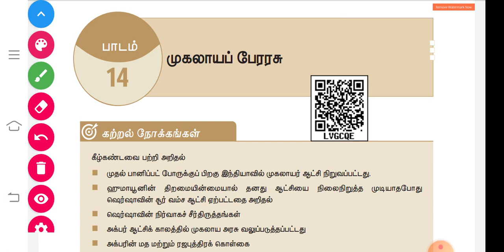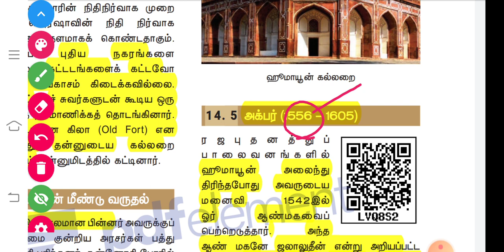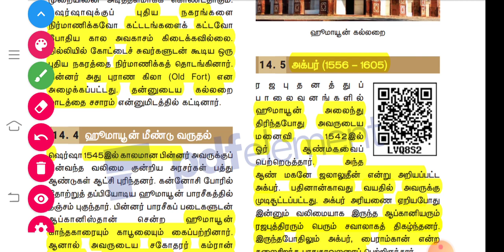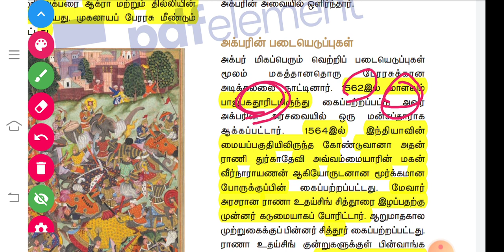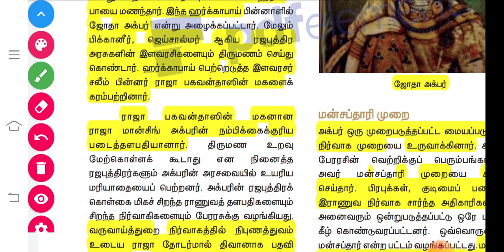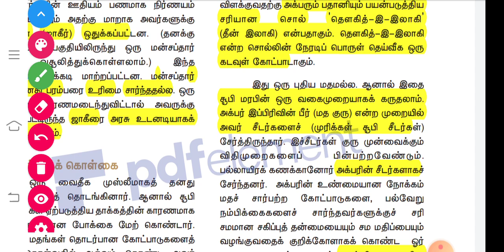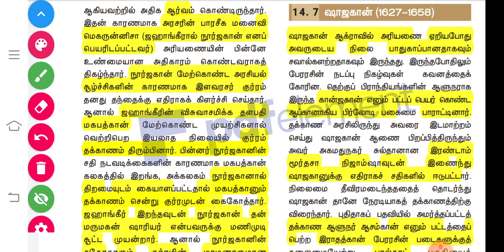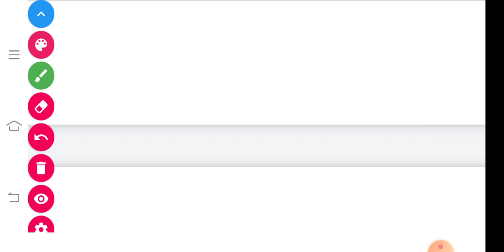முகலாயர்கள் (அக்பர் - ஜஹாங்கீர்)Shortcut Part-2 |Tamil|11th history lesson 14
முகலாயர்கள் அக்பர்  ஜஹாங்கீர் Shortcut

100 Days PRK Shortcuts வீடியோ Batch

பயன்கள் :

1.தமிழ் திரைப்படம் மூலம் Shortcut (அனைத்து பாடங்களுக்கும்) கொடுக்கப்படும் மற்றும் Kutty Story மூலமும் Shortcut வீடியோ கொடுக்க படும்.

2.Shortcut PDF வழங்கப்படும்

3.Any Doubt உடனுக்குடன் Shortcut போட்டு தரப்படும்..

4.அருமையான Shortcut Maths(Topic Wise) வீடியோ வழங்கப்படும்

5.Mnemonic Memory Trick's முறையில் வீடியோ வழங்கப்படும்

6.Every Sunday Motivation வீடியோ கொடுக்க படும்

7.Mains தேர்வுக்கு தேவையான PDF Class And ஐடியா வழங்கப்படும்..

8.previous Year Question Paper Discuss செய்ய படும்

9.Better Guide Line..

10. 6 முதல்  10th வரை அறிவியல் பாடத்திற்கும் Shortcut வீடியோ..

11.TET Exam மற்றும் TNEB, TNPSC, POLICE, Lab Assistant   க்கு தேவையான அனைத்து syllabus ம்  முடித்து Shortcut வீடியோ கொடுக்க படும்

12. Meterials கொடுக்க திட்ட மிட போகிறோம்..

13.நீங்கள் ஒரு அரசு அதிகாரி ஆவது நிச்சயம்...

PRK ABDULKALAM IAS ACADEMY
KALLAKURICHI

Account details;

branch - kallakurichi
IFSC code-IDIB000K132

நன்றி .🙏🙏🙏🙏🙏